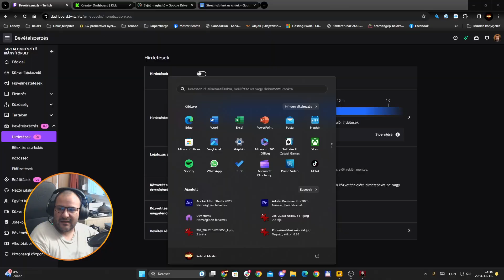A jedi enklávé romokban #13 | Star Wars Knights of The Old Republic II: The Sith Lords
Gép:
Tápegység: NZXT C750 750W
Alaplap: Asus PRIME X570-P
Ház: NZXT H510
Hűtő: NZXT Kraken X53 240mm AIO Aer RGB Liquid Cooler hűtő
Ram: G.Skill 64GB/3200MHz DDR-4 Trident Z (Kit! 2x 2db 16GB)
Proci: AMD Ryzen 9 5900X 3.70GHz
Videókártya: GIGABYTE RTX 3060 Ti 8GB DDR6 OC LHR